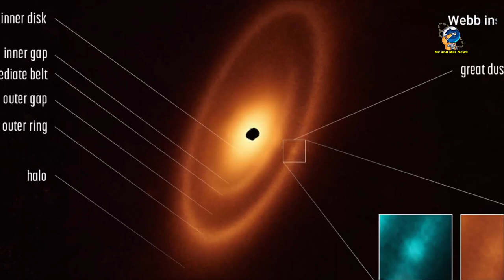TELESKOP WEBB NASA MENANGKAP CAKRAM PUING-PUING BERDEBU YANG MENGELILINGI BINTANG MUDA FOMALHAUT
Para astronom menggunakan Teleskop Luar Angkasa James Webb untuk mengamati sabuk asteroid pertama yang terlihat di luar tata surya kita dan menemukan beberapa kejutan kosmik di sepanjang jalan. Observatorium luar angkasa berfokus pada debu hangat yang mengelilingi Fomalhaut, bintang muda terang yang terletak 25 tahun cahaya dari Bumi di konstelasi Piscis Austrinus. Disk berdebu di sekitar Fomalhaut awalnya ditemukan pada tahun 1983 menggunakan Satelit Astronomi Inframerah NASA. Tetapi para peneliti Webb tidak mengharapkan untuk melihat tiga cincin debu bersarang yang membentang sejauh 14 miliar mil (23 miliar kilometer) dari bintang – atau 150 kali jarak Bumi dari matahari.Pandangan baru Webb mengungkapkan dua sabuk bagian dalam Fomalhaut untuk pertama kalinya, yang tidak muncul dalam gambar sebelumnya yang diambil oleh Teleskop Luar Angkasa Hubble atau observatorium lainnya. Gambar detail dari sabuk debu, ditangkap dalam cahaya inframerah yang tidak terlihat oleh mata manusia, menunjukkan bahwa strukturnya lebih kompleks daripada sabuk asteroid utama dan Sabuk Kuiper di tata surya kita.Sabuk asteroid utama, yang terletak di antara Mars dan Jupiter, adalah tempat sisa-sisa pembentukan tata surya kita mengorbit matahari. Lebih banyak sisa es dapat ditemukan di Sabuk Kuiper di tepi tata surya kita, sebuah cincin berbentuk donat dari benda langit kecil dan debu di luar Neptunus. Pengungkapan dua cincin dalam Fomalhaut menunjukkan bahwa planet yang tersembunyi lebih dalam di dalam sistem bintang mungkin memengaruhi bentuk sabuk debu. Sabuk luar Fomalhaut saja kira-kira dua kali skala Sabuk Kuiper